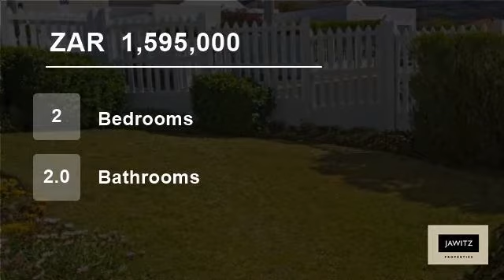2 Bedroom House For Sale in Capri, Western Cape, South Africa for ZAR 1,595,000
Step into the Immaculate well cared for 2 bedroom, 2 bathroomed home perched high up on the mountainside of Capri in an exclusive gated complex. The bedrooms are sunny and bright with built in cupboards and carpets that have been well looked after. The tiled lounge is a good size and open plan to a very neat kitchen with buil...